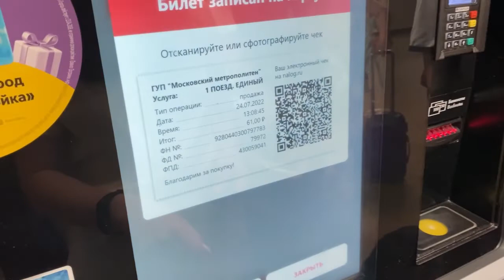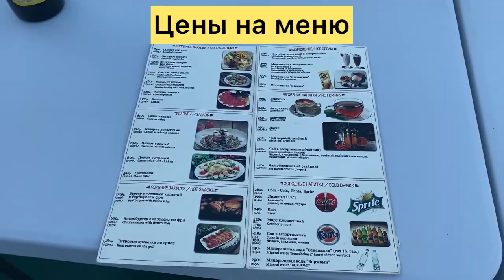Прогулка по Москве | прогулка на теплоходе по Москва реке | Киевский причал | VK fest 2022